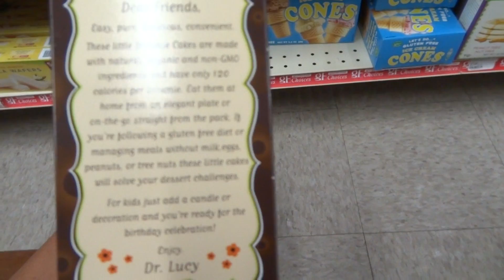Shopping for Organic and NON GMO food with Moms Across America founder Zen Honeycutt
I like finding new GMO free and organic gluten free treats!